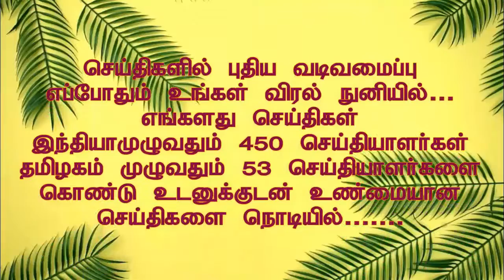திருச்சியில் இந்திய தவ்ஹித் ஜமாஅத் மாநில செயற்குழு கூட்டம் எஸ்எம் பாக்கா் பேட்டி